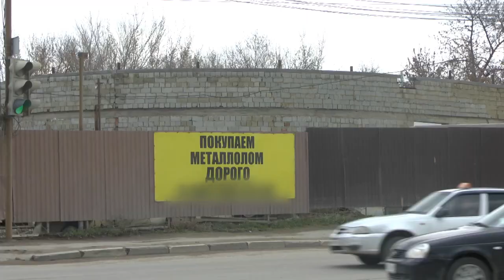Полиция просит сообщать о фактах незаконного предпринимательства